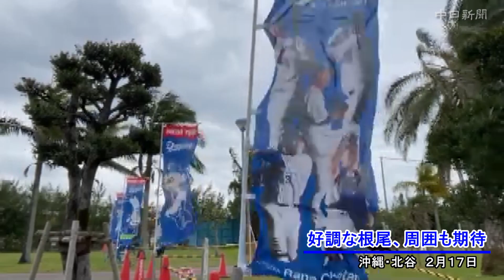期待集める３年目根尾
根尾昂内野手（２０）は、出場予定の２軍試合が中止になったため、沖縄・北谷の室内練習場を中心に練習。立浪臨時コーチが打撃を見守るシーンも。